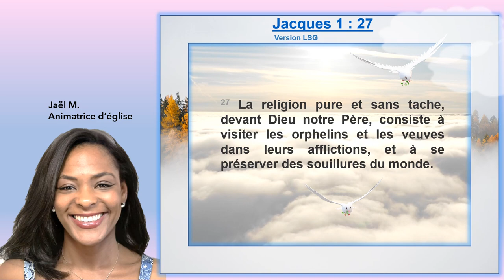Louange: Jacques 1 : 27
Louange spéciale amour de son prochain.